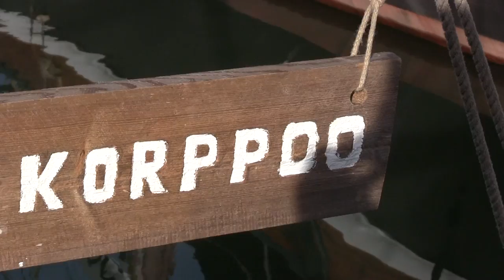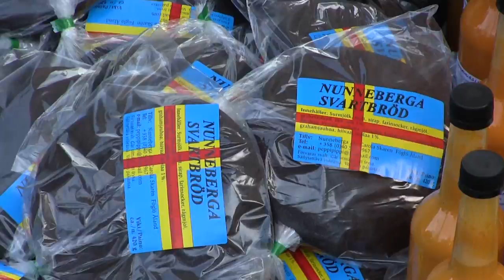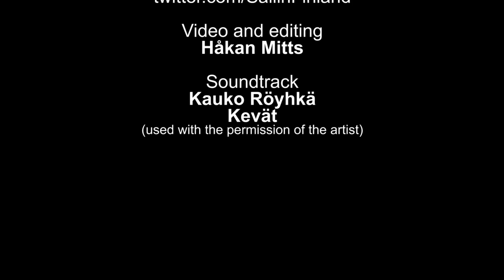Baltic Herring Fair 2013 in Helsinki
Every October the fishermen of the archipelagos close to Helsinki have gathered for a week in the harbor by the Helsinki market square to sell their pickled Baltic herring. This tradition, called the Baltic Herring Fair, dates back to 1743 and is still going strong. Get a small taste of the fair in this video.

The music in the video is by Kauko Röyhkä, a very popular singer-songwriter in Finland. Kauko did a concert at the fair and kindly let me use his song as the soundtrack. If you like the music, you can check out Kauko's production on his